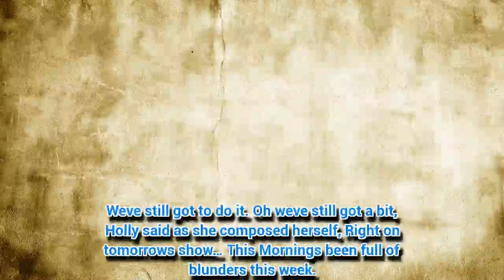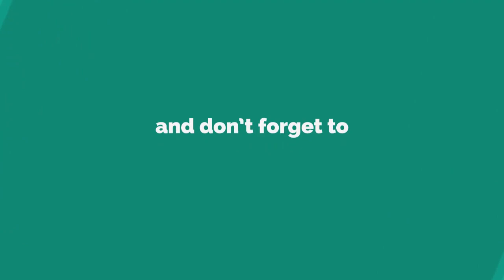Holly Willoughby FORGETS she's hosting This Morning in live blunder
HOLLY Willoughby completely ditched This Morning presenting duties for cake.